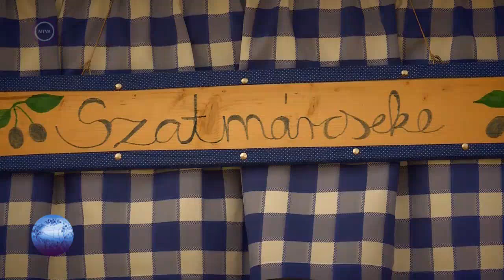Kárpát Expressz 2018.09.02 - IX. Mezőgecsei Lekvárfőző Fesztivál